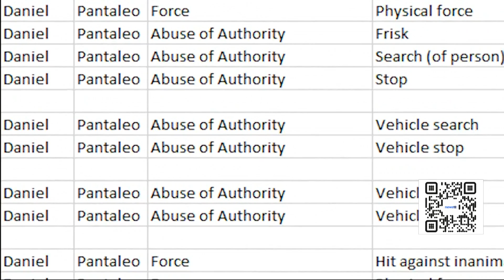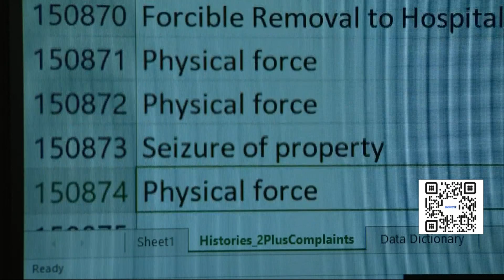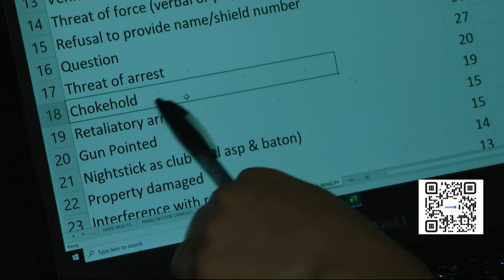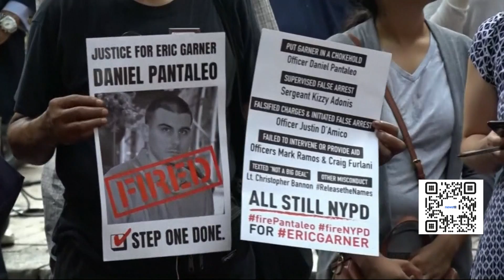Justice for All: Is civilian police oversight effective?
News 12 requested records from the CCRB a year ago, and they delivered a detailed account of over 150,000 complaints in March.